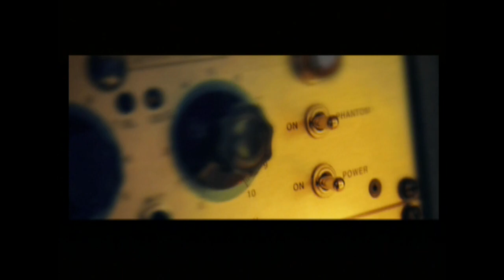Let's Play: NBA 06 the Life Vol. 1 Part 9 - NBA Debut, Finally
We finally make our NBA debut.

TAGS: NBA 06 "NBA 06" "NBA 06 Let's Play" "NBA 06 Soundtrack" "NBA 06 PSP" "NBA 06 Gameplay" "NBA 06 PS2" "NBA 06 PC" "NBA 06 the Life Soundtrack" "NBA 06 the Life Vol. 1" "NBA 06 Dunk Contest" "NBA 06 Walkthrough" "NBA 06 StraitOuttaBoston" StraitOuttaBoston Let's Play Tips Tricks Hacks Playstation 4 3 2 1 Xbox 360 PS3 PS2 PS4